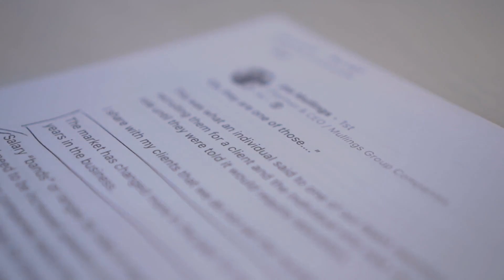Creating Lasting Demand for Your Employer Brand with Joe Mullings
Joe Mullings, Chairman & CEO of The Mullings Group Companies, joined Chris in the Refine Labs podcast studio for a discussion about what's changing in the hiring landscape and how companies should respond. Joe shared that "the market has changed more in the past 12 months than my previous 30 years in the business.” They talked about work from anywhere vs. working in the office, as an employer how to make the strongest offer possible and improve internal processes, the biggest reasons culture breaks down, and the impact of hiring what Joe calls "force multipliers."

Follow for a new tip on how to grow your business every Monday, Wednesday, Friday at noon!

Looking for inspiration, advice, insight, and information on the state of B2B SAAS marketing today? Refine Labs is here to share experience and knowledge from every different side of the coin, including from special guests and company experts!